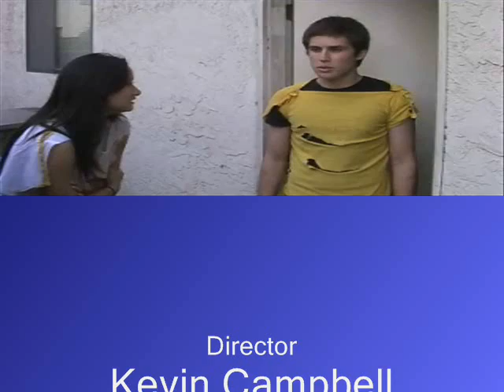Blindness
VMC Lit project